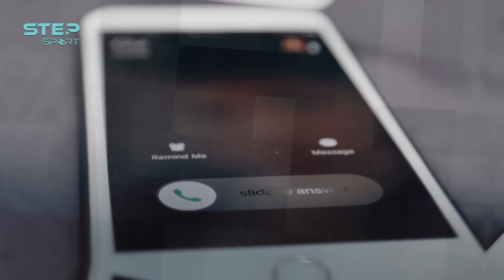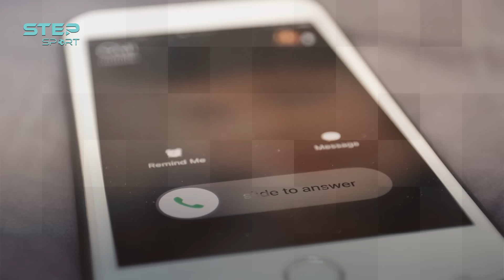أفضل 8 صفقات بالدوري الإسباني.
ثنائي مُعار من برشلونة، ولاعب كاد أن يعتزل..والجميع يعرف من يتصدر القائمة..إليك أفضل 8 صفقات صيفية بالدوري الإسباني هذا الموسم.
قوائم تشغيل وسلاسل قد تنال إعجابك 😎